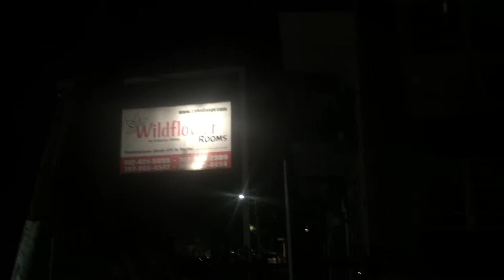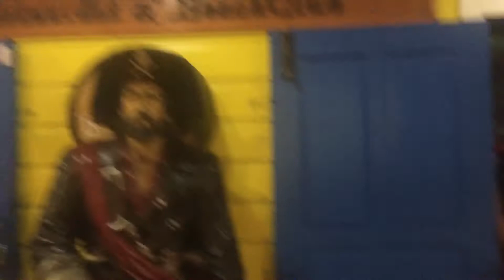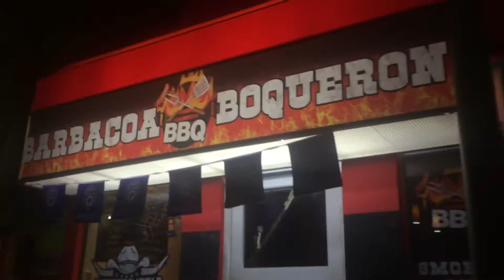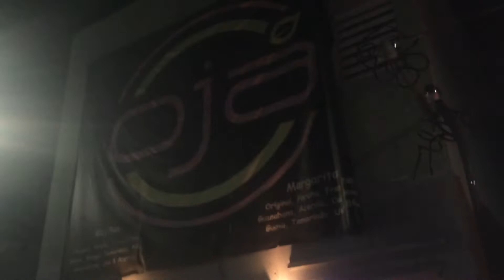Vueltita por el Poblado de Boquerón | Junio 2017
El fin de semana de Noche de San Juan me fui a dar la vueltita por el Poblado de Boqueron. Vean que nitido!!

FUN STUFF!